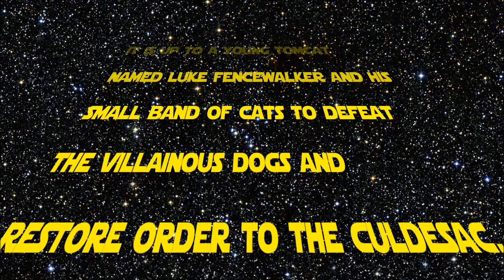LPS PET WARS! Star Wars Littlest Pet Shop Movie Parody | MLP Fever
Luke Fencewalker was just an ordinary farm-cat, but everything changed the day the dogs attacked!

Littlest Pet Shop (LPS) Star Wars Parody by my lil' bro Lachie! Link to his channel

SEND FAN MAIL:
MLP Fever
Unit 1558
109 Vernon House
Friar Lane
Nottingham
NG1 6DQ
UK

Cleo x

LINKS:
Etsy Store